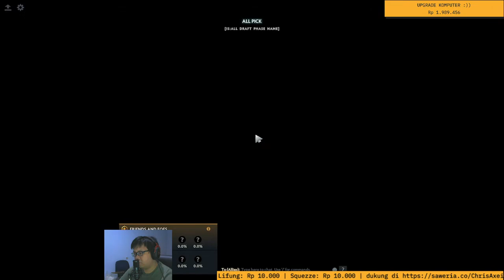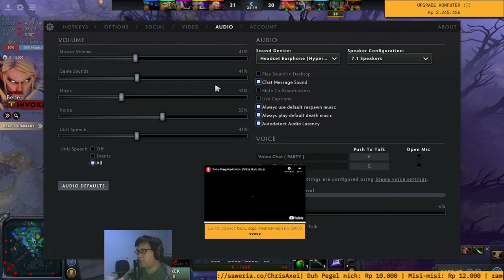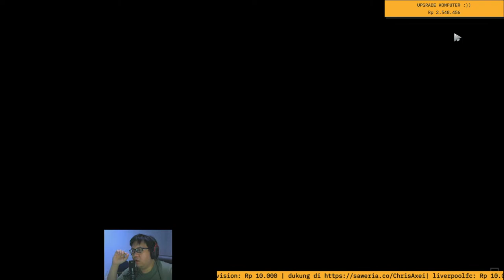[ LIVE ] TUTORIAL PENJINAK BOMB ( KALO GA DI PICK )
Emoji Member Dibuat Oleh : @Maochwan